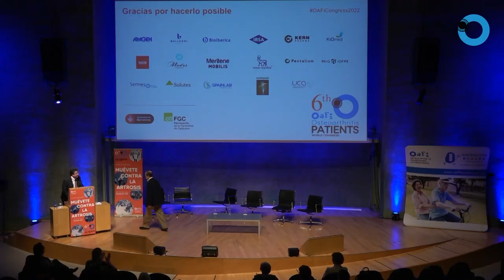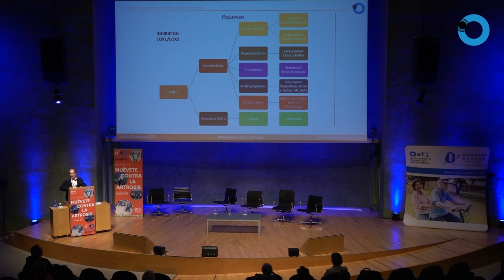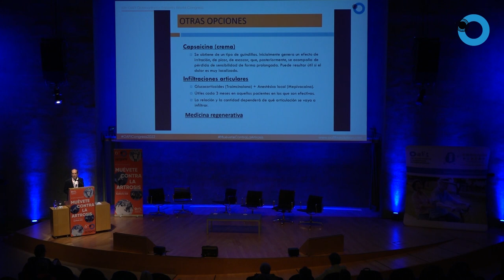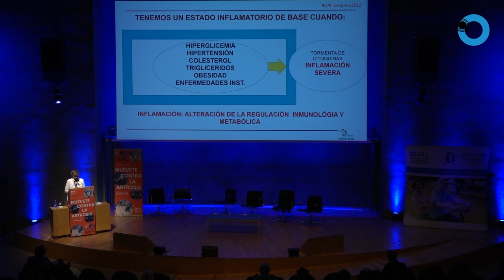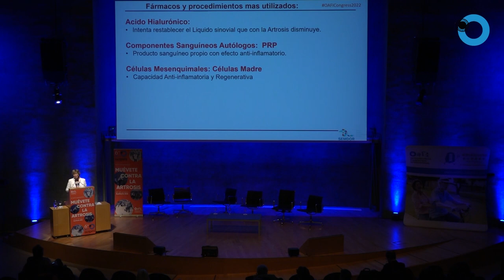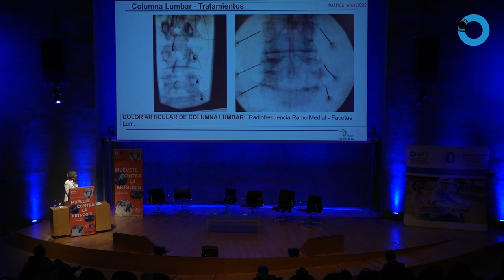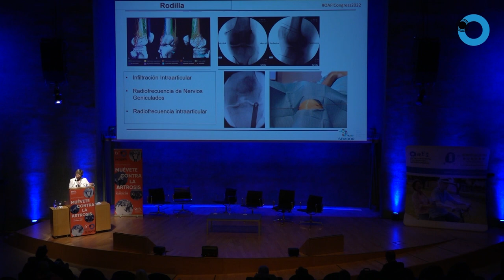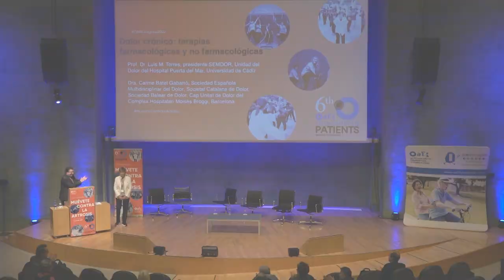OAFICONGRESS2022 | CHRONICAL PAIN: PHARMACOLOGICAL AND NON-PHARMACOLOGICAL THERAPIES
CHRONICAL PAIN: PHARMACOLOGICAL AND NON-PHARMACOLOGICAL THERAPIES
Host: Ricardo Aparicio, health journalist

Speakers:
• Dr. Luis M. Torres, SEMDOR's President, Pain Unity at Puerta del Mar Hospital
• Dr. Carme Batet, Clinical Chief of Pain Unity at Hospital Complex Moisés Broggi